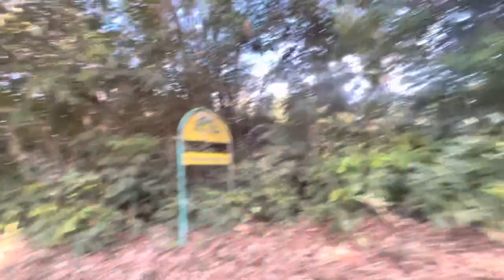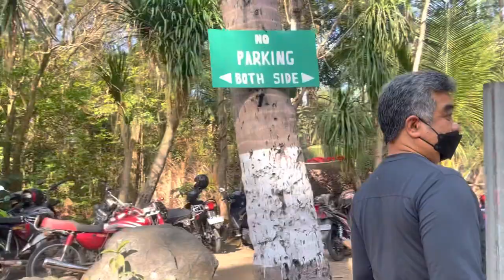FAMILY BONDING GOING TO BEACH | Meshel Vera’s Vlog